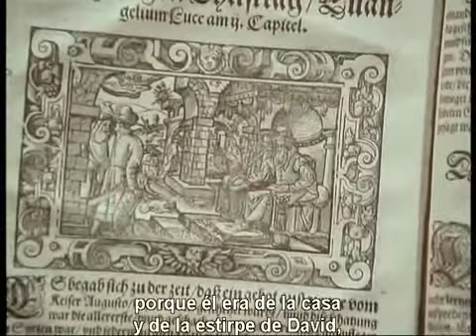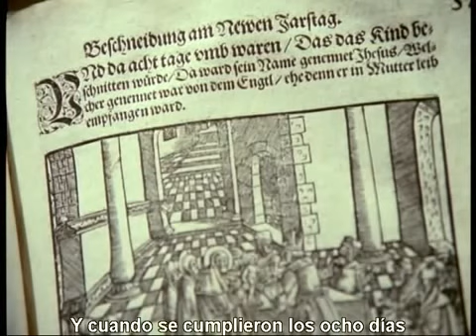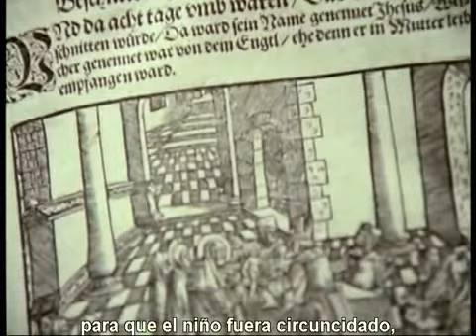Bach - Weihnachtsoratorium - Nikolaus Harnoncourt - Subtítulos en Español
LA VOZ POR EXCELENCIA: Lugar donde convergen la ópera, la música coral, el lied y las más bellas voces líricas de todos los tiempos.

Los vídeos de este canal fueron subidos solamente para fines educativos. Todos los derechos de autor pertenecen a sus respectivos propietarios. No vulnere los derechos de autor.

LA VOZ POR EXCELENCIA
THE VOICE PAR EXCELLENCE
LA VOIX PAR EXCELLENCE
LA VOCE PER ECCELLENZA
DIE STIMME SCHLECHTHIN